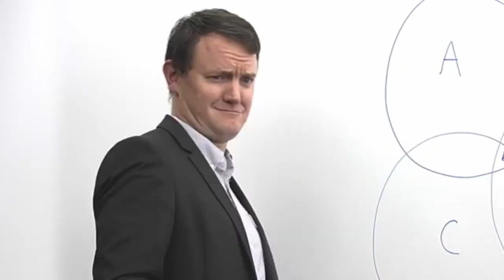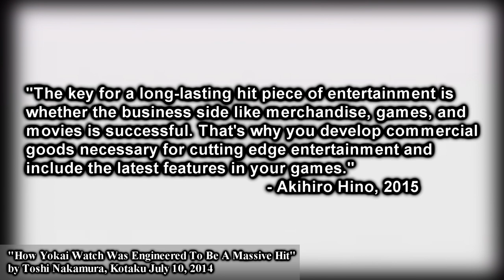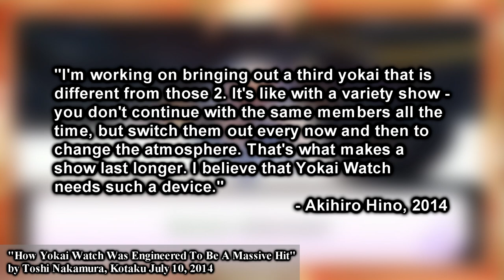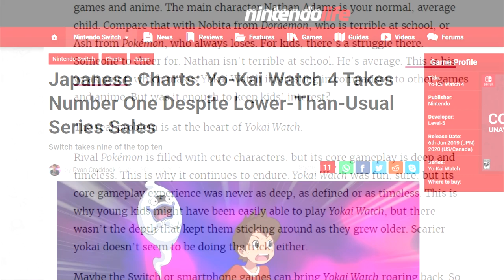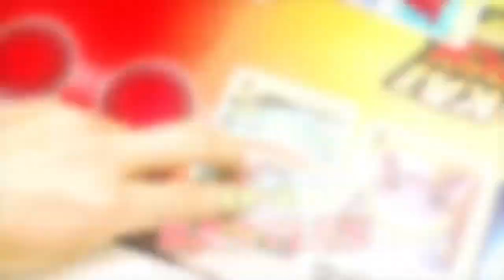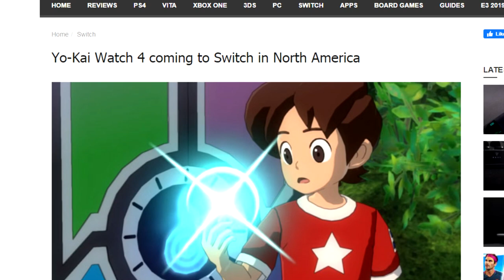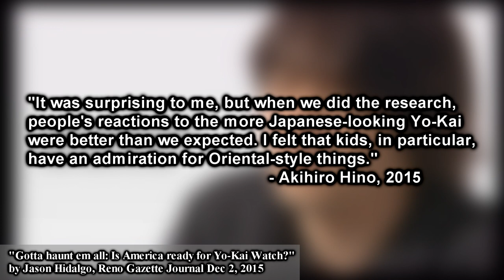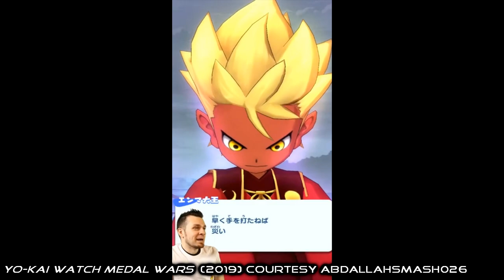The Rise and Fall of Yo-Kai Watch | Cinema Nippon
Step into the detective agency as we take a deep dive into just why Yo-Kai Watch fever dried up.